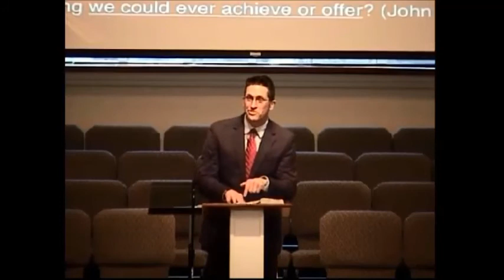A Life That Obeys Him February 11, 2018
This is Ken's send message in the mini-series called, "How Should We Respond to Jesus?"